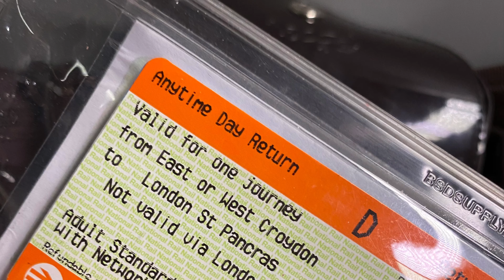Mayfield Lavender fields💕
This video was taken on a scorching sunday in London, shot on an amateur mobile so apologies if so out of focus at times lols💁🏻‍♀️💕

Our logo is taken out from Logo Maker and some sounds have been muted and derived from imovie
Our thumbnail was edited using Canva app